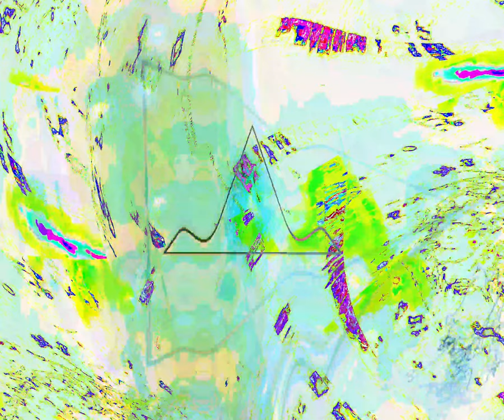[EPILEPSY WARNING] Movie 24 03 26 22h09m41s